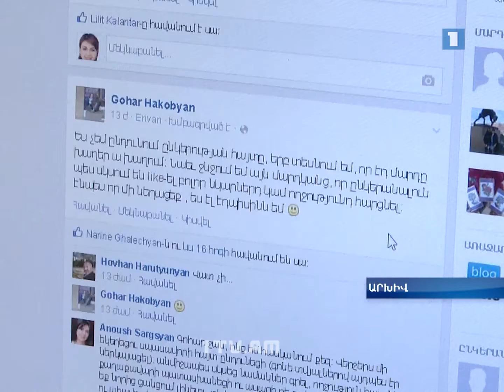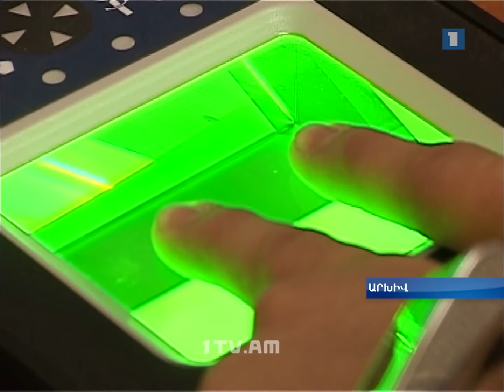Վերահսկիչ պալատն ուսումնասիրում է սոցփաթեթների ու տուրոլորտի ապօրինությունները